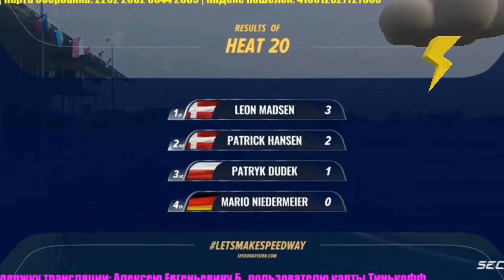*Весь Speedway* Спидвей 26.06.2021 г. 2 этап Speedway Euro Championship в Гюстрове